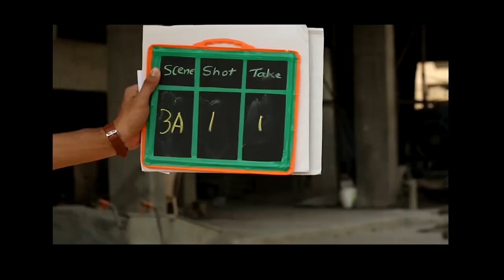Making of FROZEN TEARS Official | Ft. Meghan Jadhav & Ajay Mirchandani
Had so much fun & so much to learn from these people - meghan jadhav, Subhash uncle. Thank you for an amazing experience.

Director - Subhash Jadhav
Associate Director - Meghan Jadhav
Creative Director - Mandar Jadhav
Costume - Reena S Jadhav
Editor - Ajay Mirchandani
DOP - Shiv Mishra & Siddharth Mishra